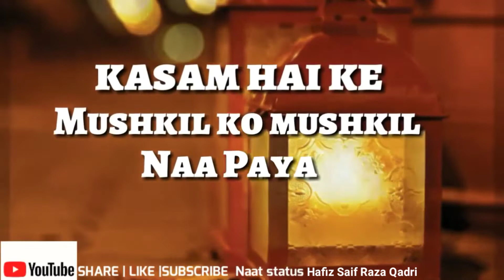Imdaad Kun Imdaad Kun Whatsapp Status By Hafiz Saif Raza Qadri Manqabate Gause Azam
Whatsapp Status 2019 Imdaad Kun Imdaad Kun By Hafiz Saif Raza Qadri

Whatsapp Number Hafiz Saif Raza Qadri

This Is An Official Channel Of Hafiz Saif Raza Qadri